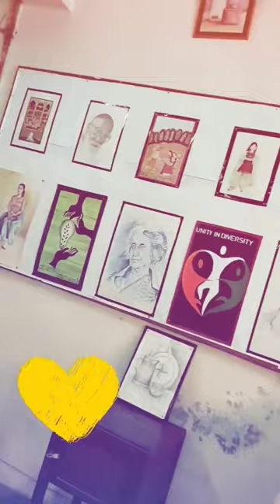mkp college Dehradun 🌱🌏dehradun mkpcollege...✨️painting exhibition ....🌱🌏Blooming_hands mansi..🌱🌏